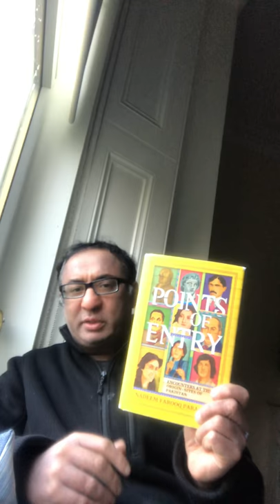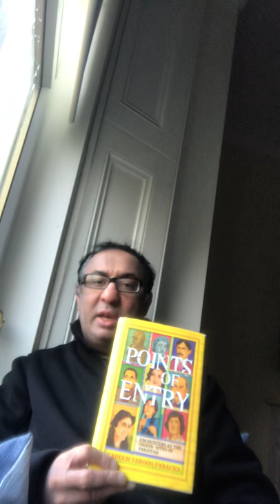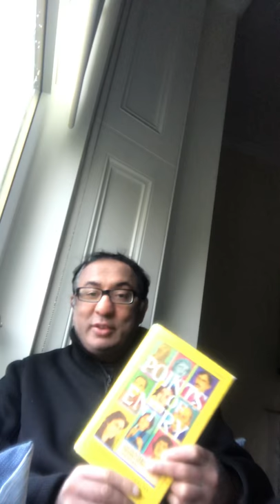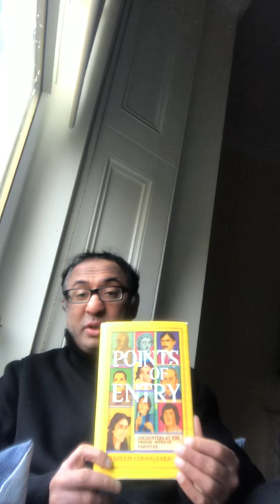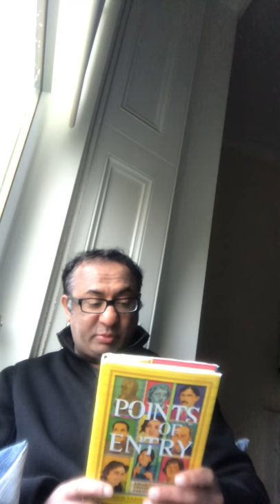Points Of Entry by Nadeem Paracha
Personal review of the Points of Entry book by Nadeem Paracha